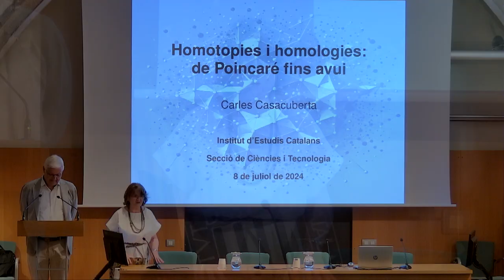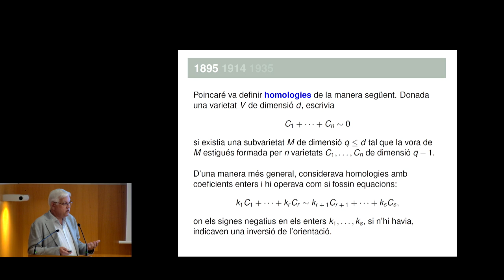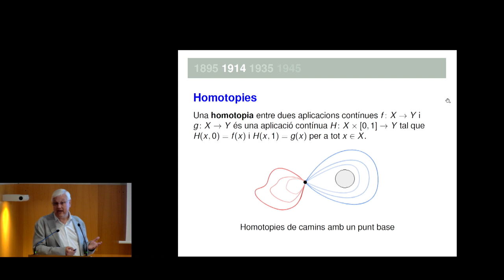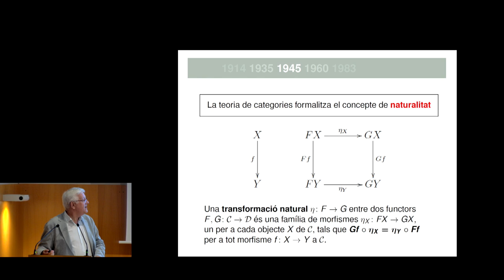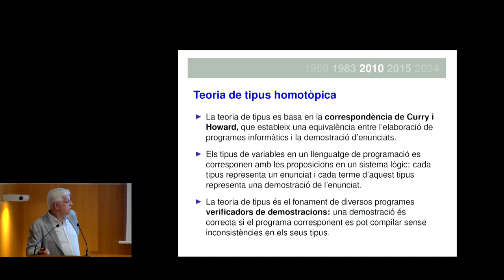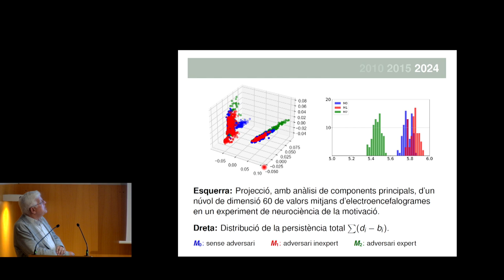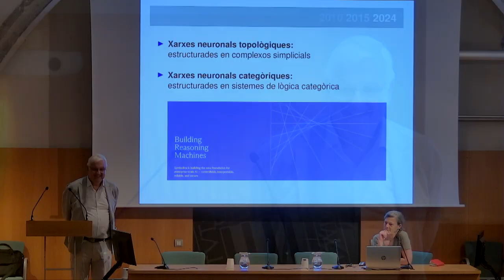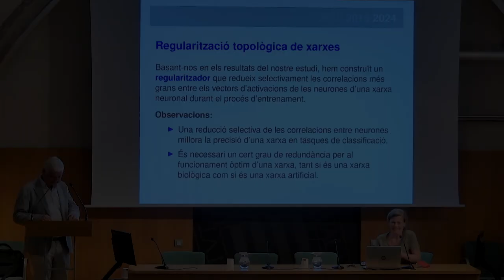Sessió de recepció de Carles Casacuberta com a membre numerari de la SECCT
Carles Casacuberta Vergés va pronunciar el discurs de recepció com a membre numerari de la SCCT titulat «Homotopies i homologies: de Poincaré fins avui», a la Sala Pere i Joan Coromines de l’Institut d’Estudis Catalans.